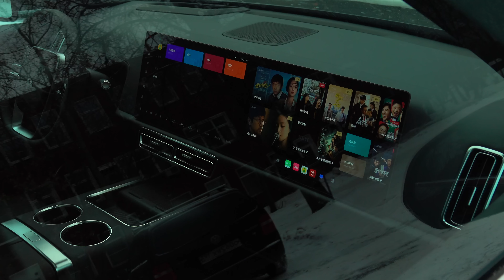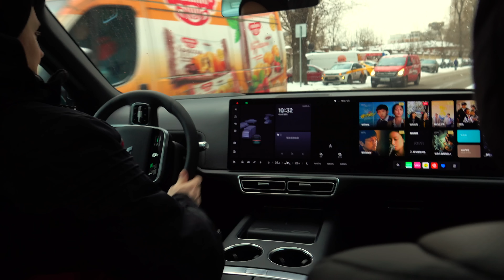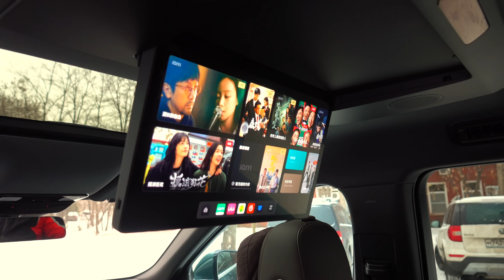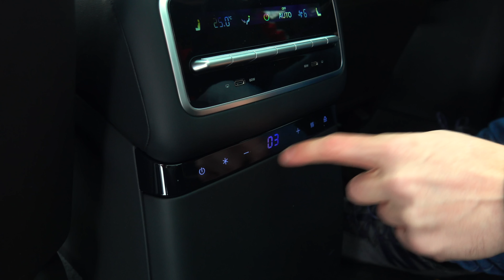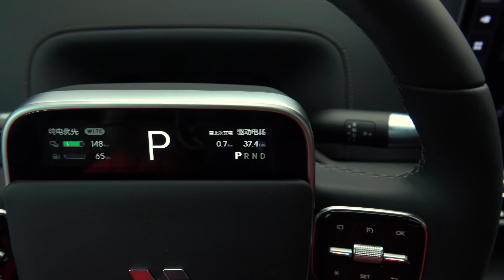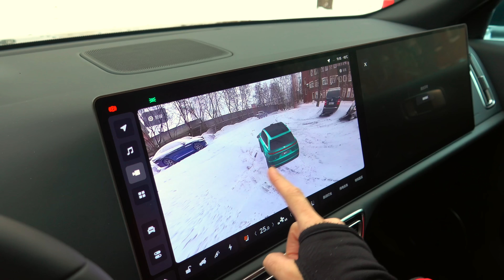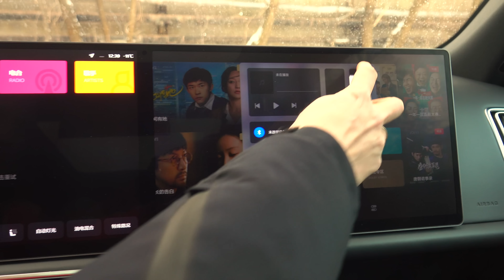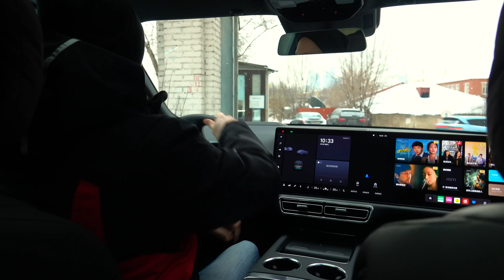Таким должен быть Москвич: лучший китаец в истории Li L9 - первый в РФ мега кроссовер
В этот раз мы нашли автомобиль с внешностью Москвича и магией Гарри Потера. Во всяком случае управлять встроенным кинотеатром с мощнейшей системой Dolby Atmos здесь можно просто взмахом руки, приборной панели у этого Li L9 просто нет: перед водителем пустота - все данные проецируются на лобовое стекло. При этом размер и роскошь L9 сопоставима с огромным Mercedes-Maybach GLS. И все это приехало из нашего любимого Китая.

Привезти такой L9 или другой редкий китайский эксклюзив с нашими друзьями из Rucars: